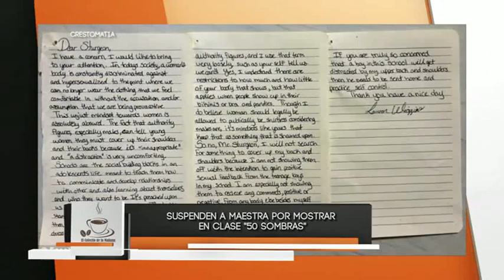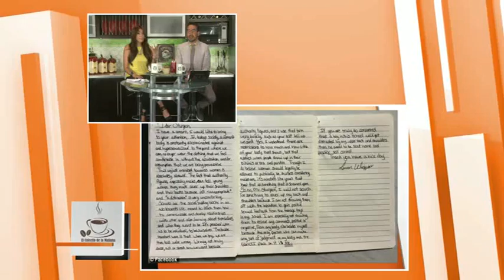El Cafecito de la Mañana 21 Mayo 2015 Parte 9